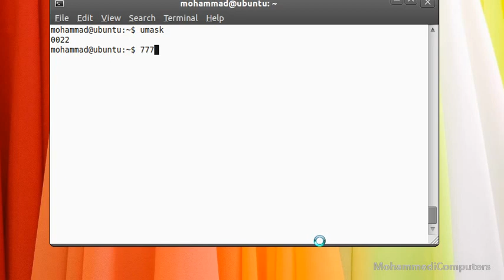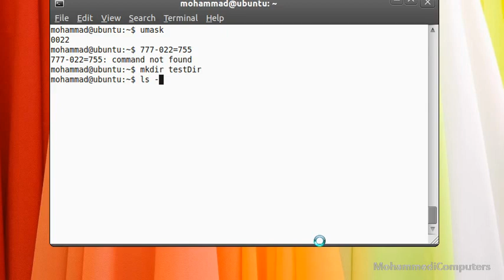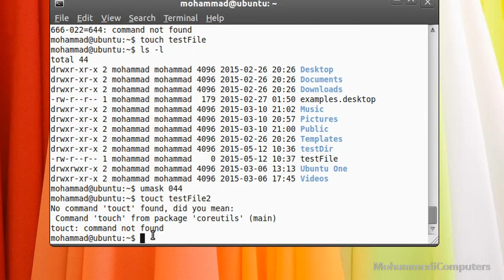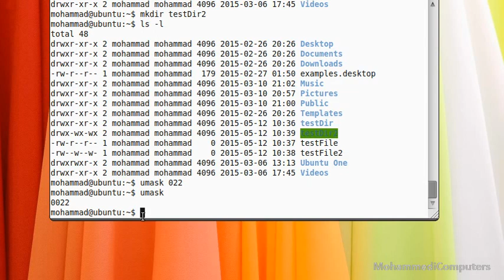13 - Unix | Linux Shell - Change Default File Directories Permission - umask Command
Unix Shell Commands Beginner Tutorials

Files and Directories Permission | Change Default Permission | File Permission | Directories Permission | umask command | Unix | Linux Shell Script Command - Hindi